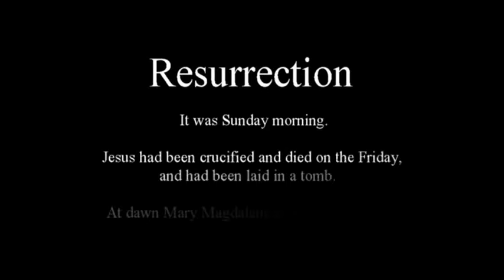Resurrection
The Clincarthill Church Puppets perform 'Resurrection' by Mark Bradford' at their Easter Sunday Service. See what happens when Mary & Mary visit Jesus' tomb early Easter Sunday morning .